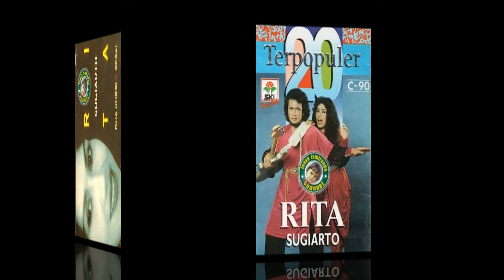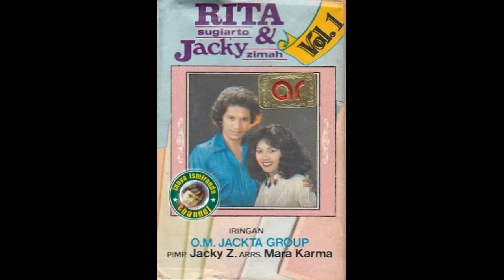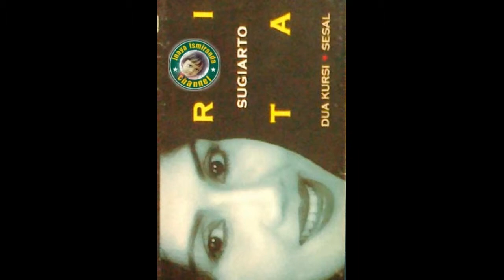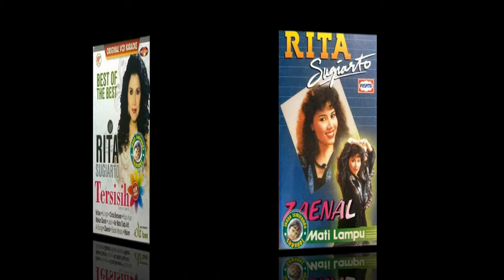Rita Sugiarto ~ Kenapa